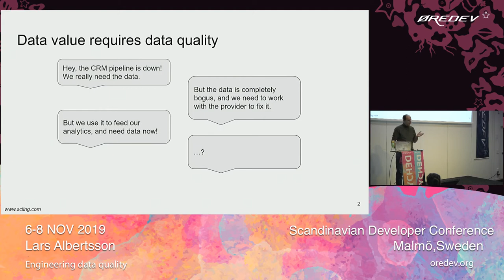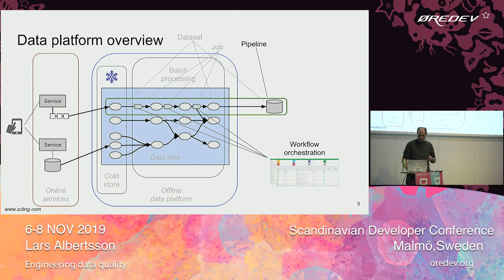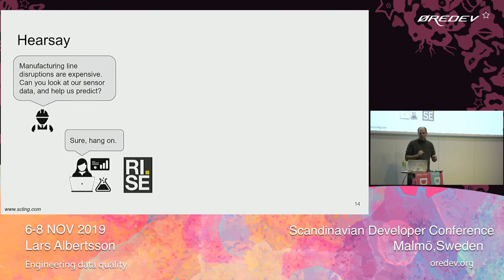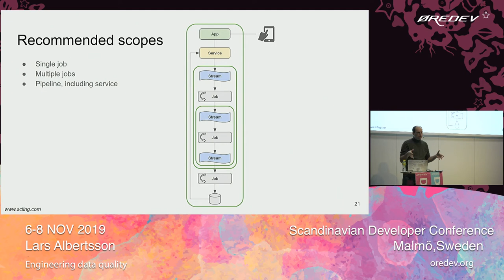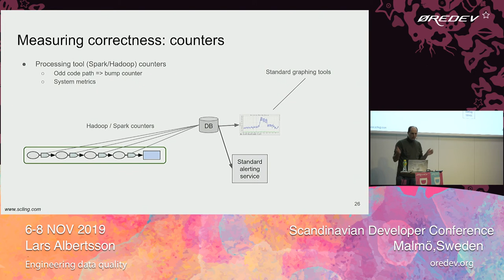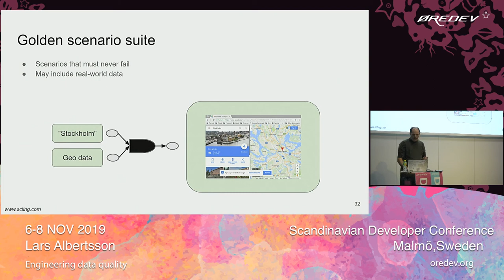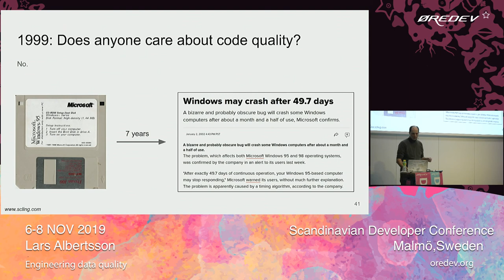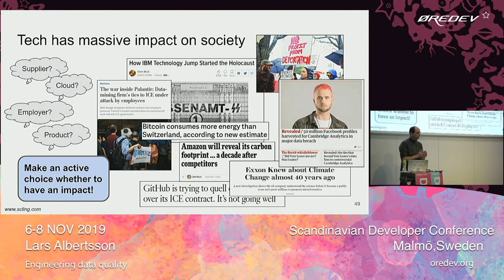Lars Albertsson – Engineering data quality | Øredev 2019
Garbage in, garbage out - we have all heard about the importance of data quality. Having high quality data is essential for all types of use cases, whether it is reporting, anomaly detection, or for avoiding bias in machine learning applications. But where does high quality data come from? How can one assess data quality, improve quality if necessary, and prevent bad quality from slipping in? Obtaining good data quality involves several engineering challenges. In this presentation, we will go through tools and strategies that help us measure, monitor, and improve data quality. We will enumerate factors that can cause data collection and data processing to cause data quality issues, and we will show how to use engineering to detect and mitigate data quality problems.